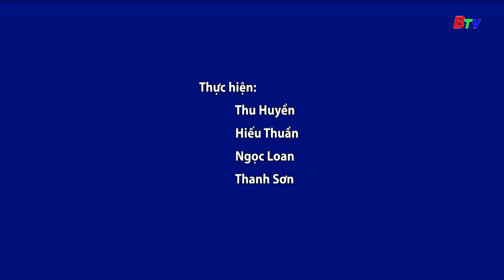Ông Nguyễn Ngọc Giới - Người trưởng ấp tận tâm | Thi đua yêu nước